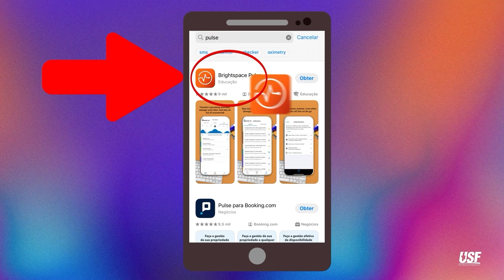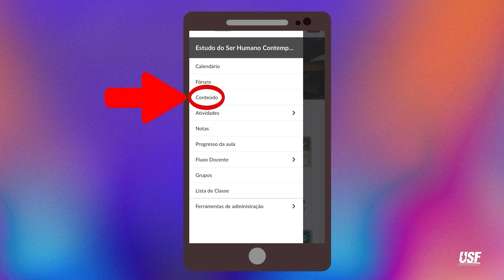C@mpus Digital - Como usar no celular